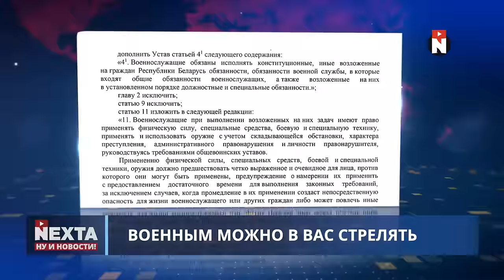Россия готовит прорыв / Накапливают технику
00:00 Ну и новости!
01:25 Россия готовит прорыв
02:33 Перестановки в Генеральном штабе
03:57 Оккупанты в гражданском
04:53 Польша готовится к войне?
05:23 Нужно мобилизовать больше
06:15 Военным можно в вас стрелять
07:55 Правительство Казахстана уходит в отставку
08:30 ЧС в Чили
09:35 Финал в Нью-Йорке
10:38 Без комментариев
12:33 Спасибо за внимание и подписку!